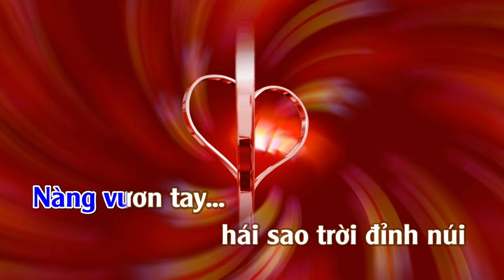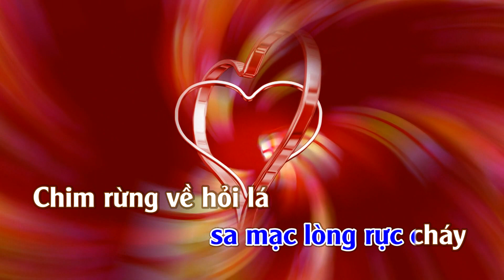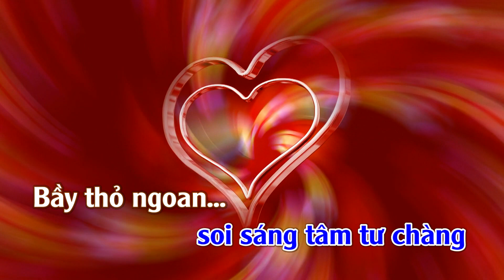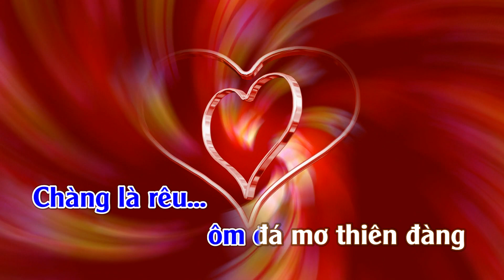Karaoke Tình Yêu Và Huyền Thoại - Tone Nam | TAS BEAT